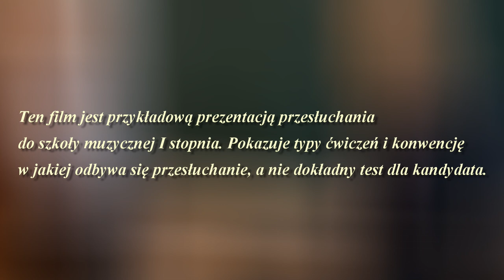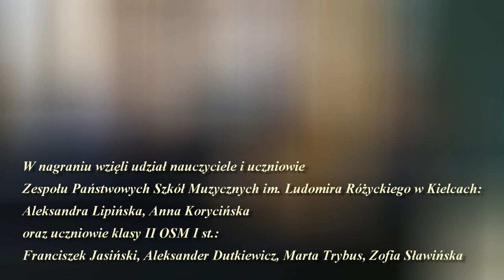Prezentacja przesłuchania do szkoły muzycznej I stopnia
Ten film jest przykładową prezentacją przesłuchania do SM I st. Pokazuje typy ćwiczeń i konwencję w jakiej odbywa się przesłuchanie, a nie dokładny test dla kandydata.
W  nagraniu wzięli udział nauczyciele i uczniowie ZPSM im. L. Różyckiego w Kielcach
Aleksandra Lipińska i Anna Korycińska
oraz uczniowie klasy II OSM I st. Franciszek Jasiński, Aleksander Dutkiewicz, Marta Trybus, Zofia Sławińska.